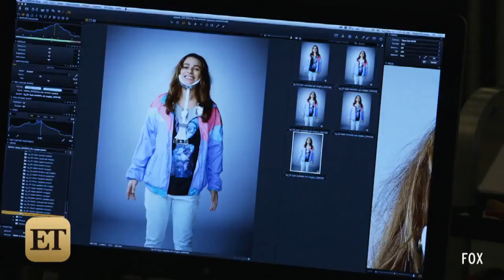EXCLUSIVE: Lea Michele Teases 'Insane' 'Scream Queens' Finale and Why Hester and Rachel Berry Wou…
ET caught up with Scream Queens' ultimate scene stealer, Lea Michele, to get the scoop on Tuesday night's killer two-hour season finale!